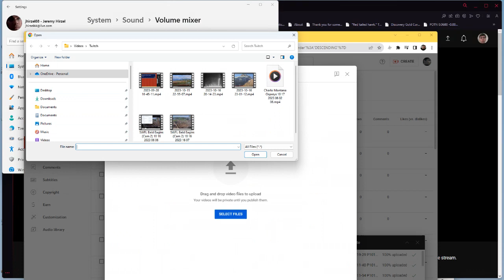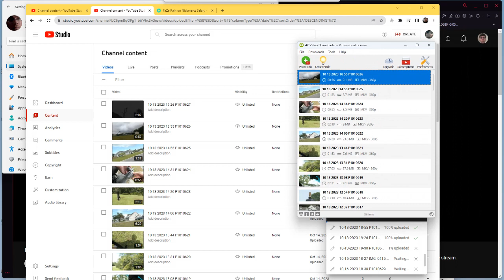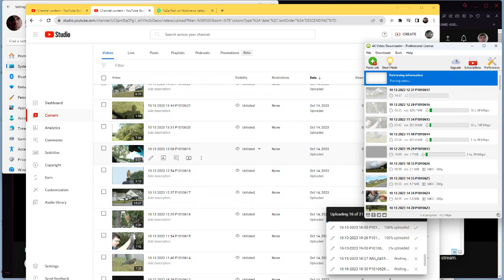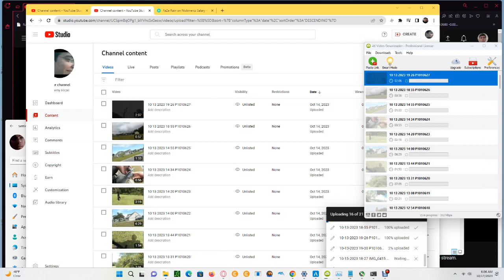Charlo Montana Ospreys 10/17/2023 06:02